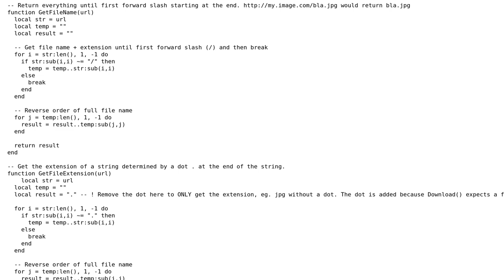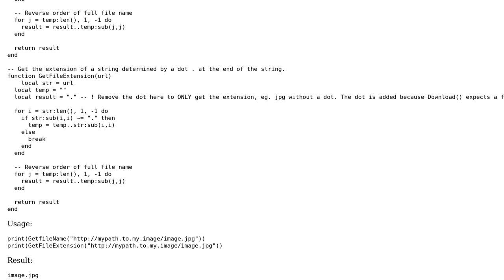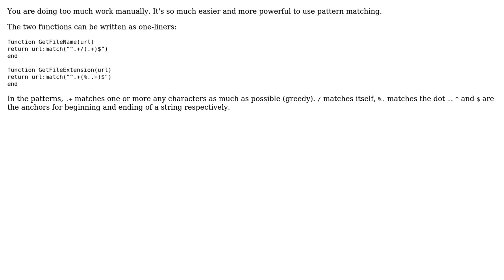Code Review: Get file name with extension and get only extension (2 Solutions!!)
Code Review: Get file name with extension and get only extension

With thanks & praise to God, and with thanks to the many people who have made this project possible! | Content (except music & images) licensed under CC BY-SA | Music | Images & others | With thanks to user Yu Hao user sceiler user hjpotter92 and the Stack Exchange Network Trademarks are property of their respective owners. You are responsible for your own actions.